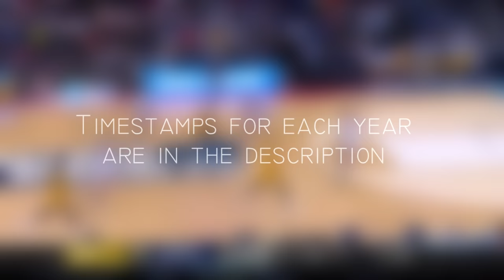Best MARCH MADNESS Moments In The Past 5 Years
The best moments from the past 5 years of college basketball's March Madness, mostly containing buzzer beaters and last minute shots.

2018 - 0:00
2017 - 2:14
2016 - 5:16
2015 - 8:51
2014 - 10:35